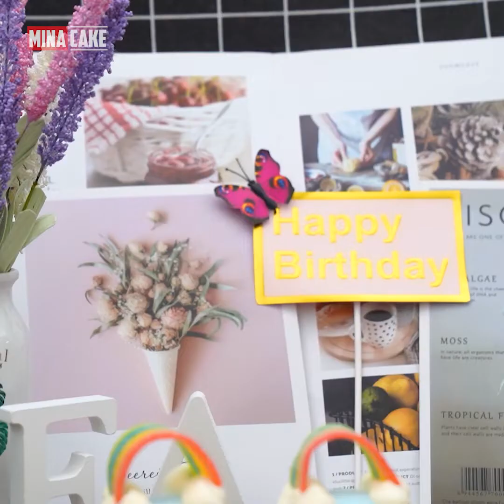Adorable Yummy Cupcake Decorating Ideas | Amazing Creative Cake Decorating Tutorial | Mina Cake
How to make a Rainbow Colorful Cake | Cute Colorful Rainbow Cake Decorating Ideas | Mina Cake: